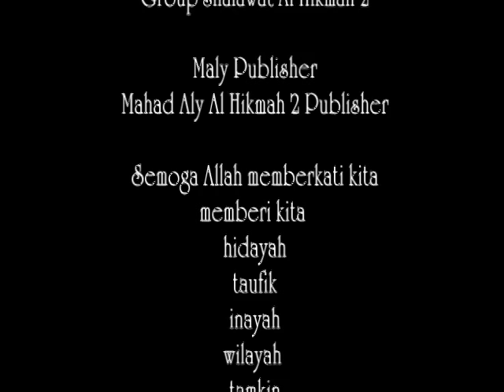Simthudduror Al Hikmah 2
Pembacaan kitab simtudduror dipimpin grup rebana Al Hikmah 2